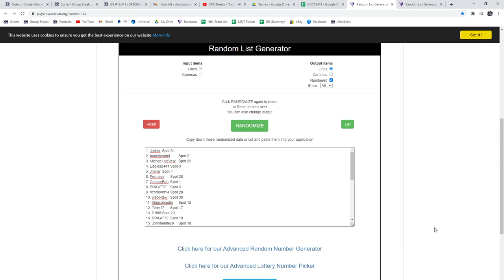Multi Randoms - C&C GB #13,441